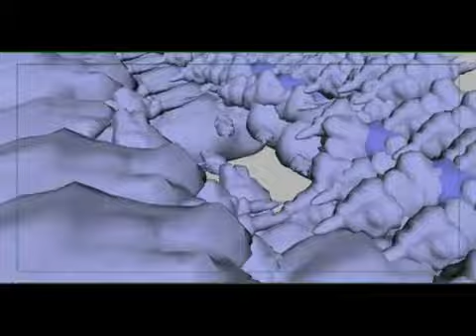YouTube Broadcast Yourself